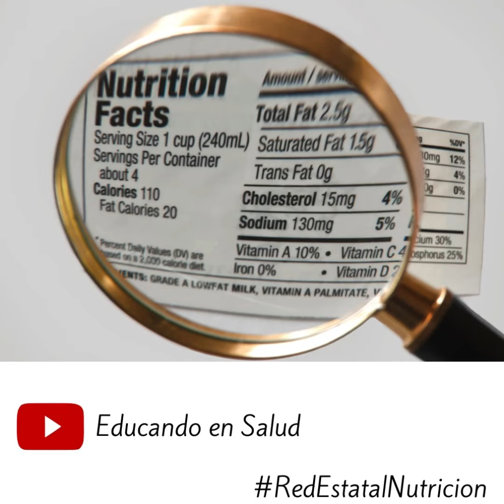Recomendaciones del súper